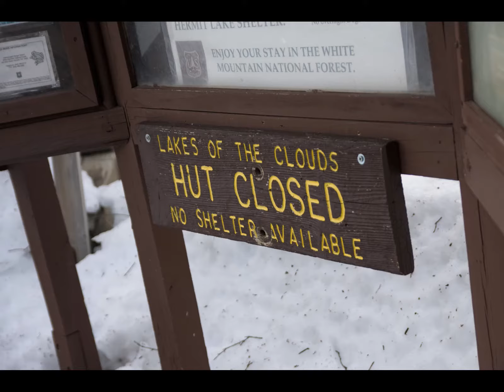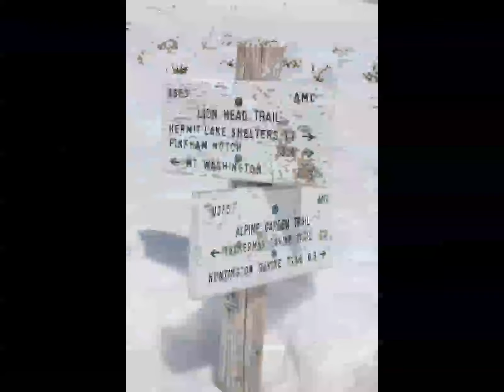SDIZZY MOUNT WASHINGTON